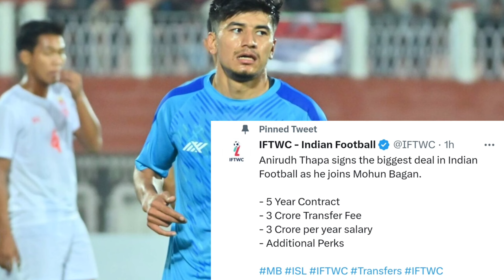Anirudh Thapa কে কনফার্ম করলো মোহনবাগান 🤯 হুগো ও কাউকোকে ছেড়ে ভুল করছে ফেরান্দো?MBSG Transfer News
ATKMB ALL PLAYERS NEWS

ISL-9 ATKMB NEWS

ATK MOHUNBAGAN NEWS

JASON CUMMINGS TO MOHUNBAGAN UPDATES

MBSG TRANSFER NEWS

MOHUNBAGAN SQUAD FOR 2023-24

KBFC NEW FORGIEN DEFENDER

MOHUNBAGAN BIG DEAL WITH THAPA

Anirudh Thapa To Mohun Bagan Super Giants

Pritam Kotal Deal Almost Confirm to KBFC

Juan Ferando Contract Extension

ANIRUDH THAPA TO MBSG DONE DEAL

Hugo Bumous & Jony kauko leaving Mohun Bagan

√ Photo Source - Google / ATKMB